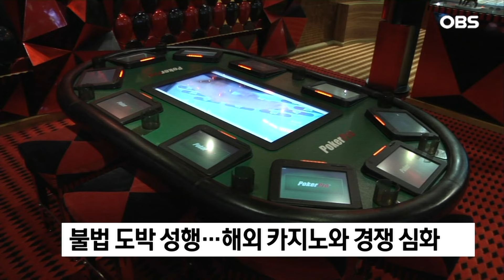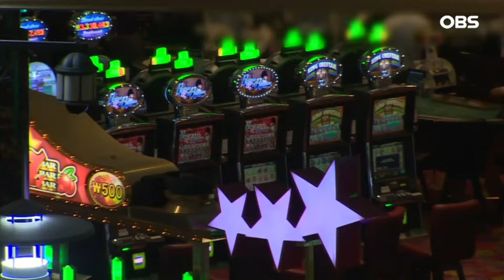강원랜드 "체질 개선으로 경영위기 돌파"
【앵커】
대내외 환경 악화로 내국인 카지노 강원랜드의 앞날이 밝지만은 않은데요.
내부체질 개선과 규제 혁신으로 위기를 돌파해 나가겠다는 입장을 밝히고 있습니다.

【기자】
올해로 창립 26주년을 맞은 국내 유일의 내국인 카지노 강원랜드.

폐광지역 경제 활성화와 여가문화 정착에 앞장서 왔습니다.

하지만 최근 국내외 환경은 이런 역할이 지속될 수 있을지 의문을 낳고 있습니다.

국내에서 성행 중인 불법도박, 주변국 카지노와의 경쟁이 그 주요 요인으로 꼽힙니다.

[이철규 / 국민의힘 의원: 오사카에 복합리조트를 만들어 카지노 영업을 곧 개시하게 됩니다.]

하지만 각종 규제에 묶여 강원랜드의 사업 확장과 사회공헌 확대에는 제약이 걸린 상태입니다.

[최철규 / 강원랜드 사장 직무대리: 카지노분야가 기존에 보면 매출총량제로 묶여서 더 이상 성장을 못하게끔 돼있고, 시간적으로도 24시간 개방을 못하게 함으로써 오히려 과몰입을 유도하는….]

강원랜드가 연초 경영위기 타개를 위한 활동에 착수했습니다.

내부 체질을 개선하고, 더 나아가 규제 개혁을 이뤄 상황을 반전시키겠다는 게 회사 측 구상입니다.

이를 실현하기 위해 내부 혁신을 이끌 TF팀을 꾸려 활동을 시작했고,

오늘 내외부 인사들이 참여하는 '강원랜드 경쟁력 강화 특별위원회'도 출범시켰습니다.

특위는 오는 3월 말까지 글로벌 복합리조트로서의 경쟁력 확보를 위한 개혁과제와 세부 추진방안을 도출할 예정입니다.

[허태균 / 고려대 심리학과 교수: 부작용을 극복할 수 있는, 그걸 초월할 수 있는 어떤 뭔가를 궁극적으로는 다같이 고민해봐야 되는 게 아닌가 생각하고요.]

이후 경쟁력 강화 방안이 법률과 제도에 반영되도록 국회, 산업통상자원부 등 유관부처와 소통을 강화해 나갈 것으로 보입니다.